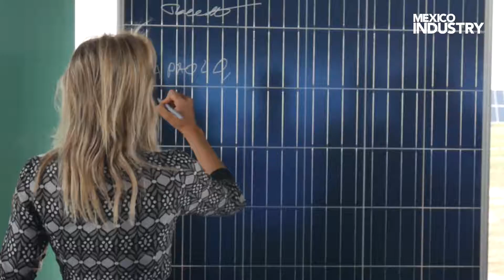ENEL GREEN | INAUGURACIÓN | GTO | JULIO 2018